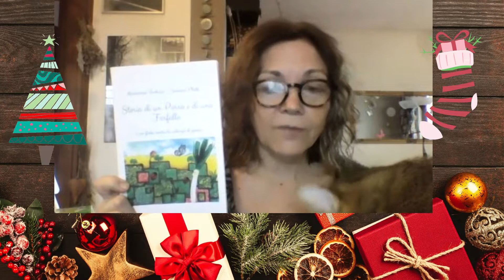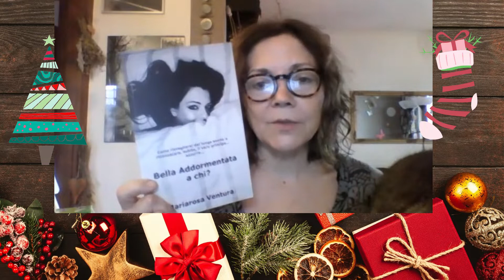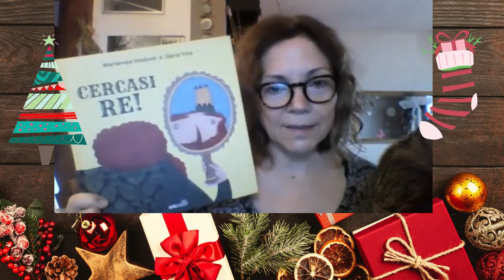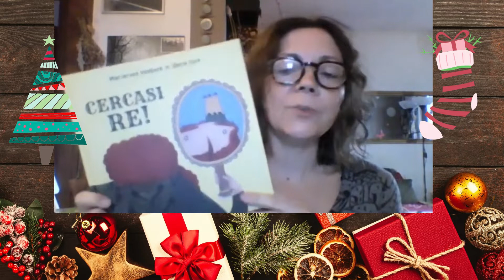Consigli di lettura per il tuo Natale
Buon 8 dicembre! E con il Natale orami vicinissimo, qualche consiglio di lettura per fare e farvi un bel regalo.
Se vuoi acquistare uno dei libri presentati, li trovi ai link di seguito, altrimenti accetta lo stesso un suggerimento: questo Natale regala una fiaba ❤